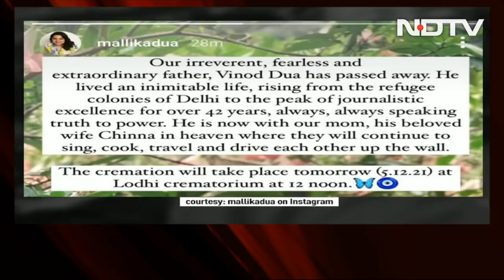Watch: From Pre-Cable TV To New Media, Vinod Dua Spoke Truth To Power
Veteran journalist Vinod Dua has died after a prolonged illness following a Covid infection, his daughter Mallika Dua has confirmed in a social media post. The 67-year-old journalist was last week moved to the Intensive Care Unit of Apollo Hospital in Delhi on the advice of doctors. "Our irreverent, fearless and extraordinary father, Vinod Dua has passed away," the comic-actor Mallika Dua said in her Instagram story and added that the cremation would be held at the Lodhi crematorium in the capital tomorrow at noon.